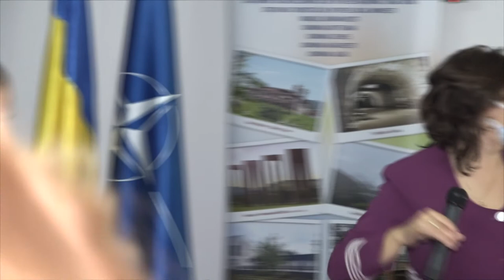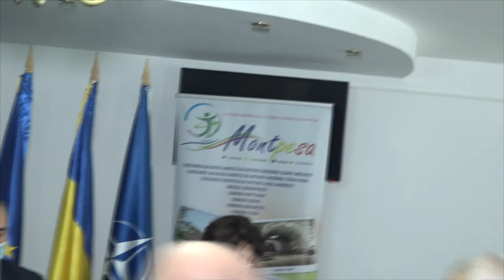LA SLANIC MOLDOVA Sedinta de investire a Primarului Gheorghe Baciu si a Consiliului Local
LA SLĂNIC MOLDOVA, județul Bacău, Ședința de învestire a Primarului Gheorghe Baciu și a Consiliului Local FILMARE EXCLUSIV TV.

Cu drag,
echipa Exclusiv

Vizionare plăcută !